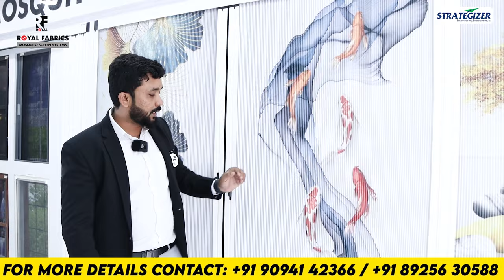MOSQUITO NET PROFITABLE FRANCHISE BUSINESS | ROYAL FABRICS | SMALL BUSINESS IDEAS TAMIL |STRATEGIZER